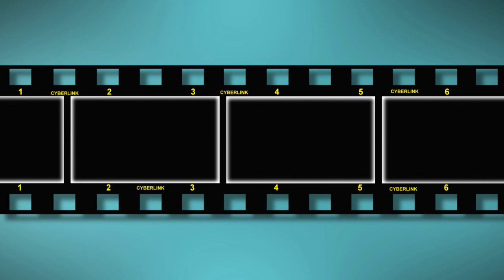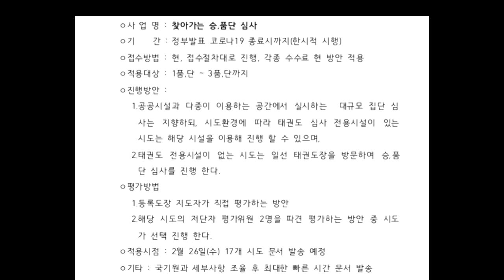[태권도 제도권은 지금!] 찾아가는 심사제도 시행